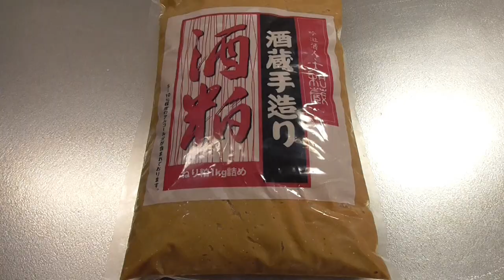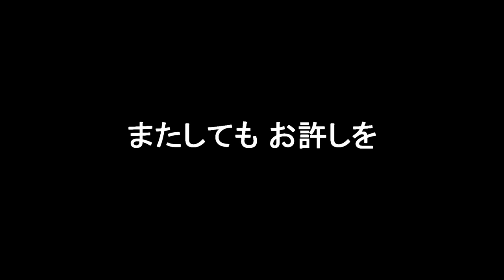自家製 サワラの酒粕漬けが美味すぎてバッテリーが切れたオッサン【たまかけの飯動画】【飯テロ】【ピンめし】【ソロ飯】Mukbang eating show Japan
俺のバッテリーがっ！